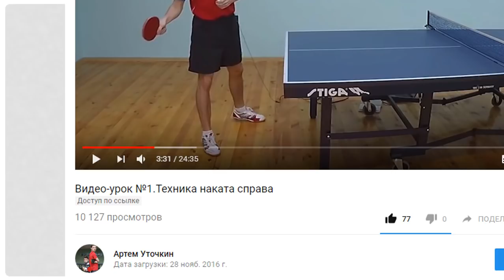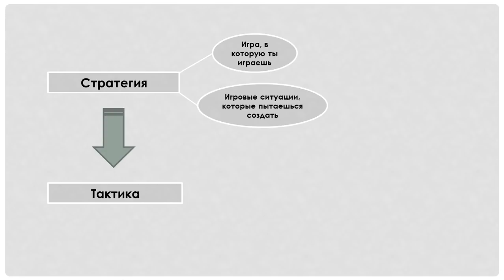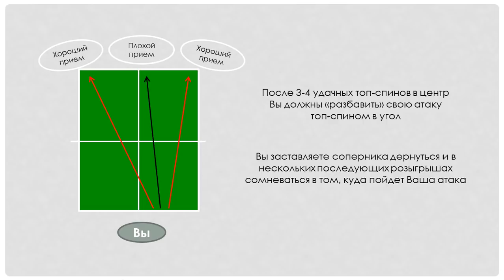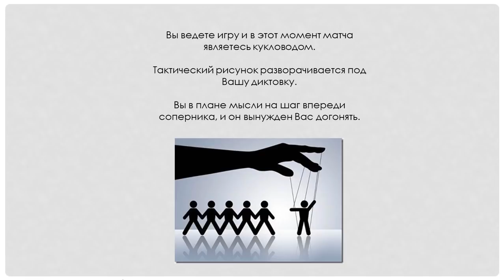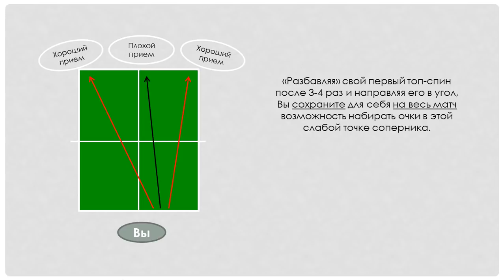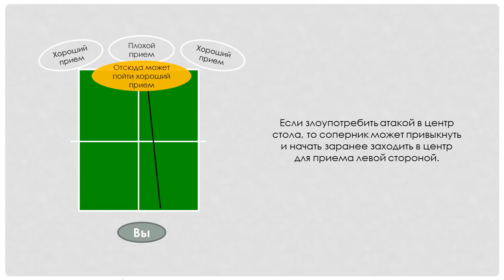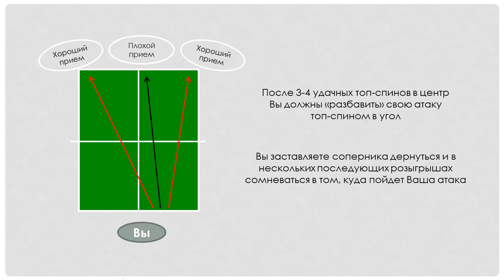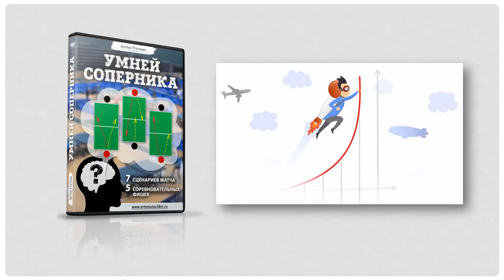ТАКТИКА: КАК НЕ ЗАПОРОТЬ ПРЕИМУЩЕСТВО (Видео-урок Артема Уточкина по тактике настольного тенниса)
[Настольный теннис] Как не запороть тактическое преимущество (свежий видео-урок!)
Получите бесплатный закрытый мини-курс из 3-х уроков "Подача «Маятник» для любителей":
С 24 по 26 июля у Вас будет редкая возможность получить эксклюзивные записи программы «Умней соперника! 7 сценариев матча и 5 соревновательных фишек» с очень хорошей скидкой.

Пока на страничке нет возможности оформить заказ. Эта возможность появится 24-го июля с утра.

А пока Вы можете узнать:
• Какие результаты можно ждать от применения материала
• Какому уровня любителей эта программа подойдет
Как часто Вы попадаете в такую ситуацию во время матча настольного тенниса?

В начале Вы находите какую-то очень слабую точку у своего противника. Начинаете, что называется «душить» туда и 5-6 очков все идет отменно. Соперник ошибается, Вы исправно набираете очки и мир начинает казаться таким же ярким, как 7-м классе школы.

Но вот соперник один раз удачно действует (например делает хороший блок по топ-спину) из этой точки.. «Ладно, случайность» думаете Вы и играете туда еще раз и.. вновь получайте оттуда оплеуху..

В этот момент Вы понимаете, что в плане тактики направление себя исчерпало, соперник привык и надо искать что-то новое.

Но вот точно ли надо?

На самом деле далеко не всегда. Есть верный способ сделать так, чтобы соперник весь матч ошибался из точки, которую Вы нашли.

Но чтобы это случилось Вам нужно выполнить кое-какие «тактические махинации».

О том, что конкретно Вы должны сделать я рассказываю в новом видео-уроке «Как не запороть тактическое преимущество».

Помимо этой важнейшей тактической фишки мы с Вами выясним чем отличается стратегия от тактики в настольном теннисе, насколько они друг на друга влияют и что является первичным.

А если выразиться более просто, то после просмотра этого видео Вы начнете играть значительно более осознанно и тактически дальновидно.

Поэтому прямо сейчас переходите к просмотру нового видео «Как не запороть тактическое преимущество».

P.S. Перед началом нового сезона я решил поднять тему тактики.

А чтобы Вы провели новый сезон успешнее предыдущего с 24 по 26 июля мы запускаем спец-предложение на записи уникальной программы «Умней соперника! 7 сценариев матча и 5 соревновательных фишек».

Итак, «Умней соперника!» - это уникальная программа, в которой Вы:
• Узнаете целый комплекс сценариев матча
• Получите точные указания, как в них действовать
• Освоите ряд полезных фишек, которые будут приносить Вам очки в самый нужный момент

Эта программа научит Вас:
• Понимать «подводные течения» матча и ориентироваться в них лучше соперника
• Безошибочно улавливать момент, когда реализуется какой-то стандартный сценарий и в этой ситуации действовать умнее соперника

Решение приобрести записи программы «Умней соперника!» будет самым дальновидным решением в рамках подготовки к сезону.

Проработка программы поможет Вам создать запас уверенности перед предстоящими баталиями.

Вы будете подготовлены к старту сезона намного лучше оппонентов.

Послезавтра Вам придет еще одно видео по тактике в конце, которого я чуть подробнее расскажу про «Умней соперника!».

Автор: мастер спорта по настольному теннису, Артем Уточкин.

- настольный теннис тактика, видео уроки, артем уточкин